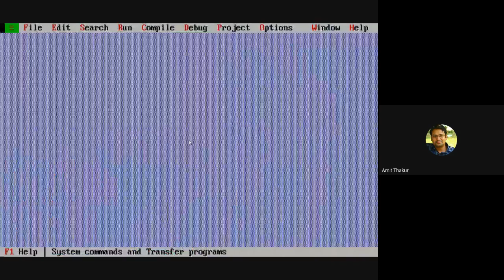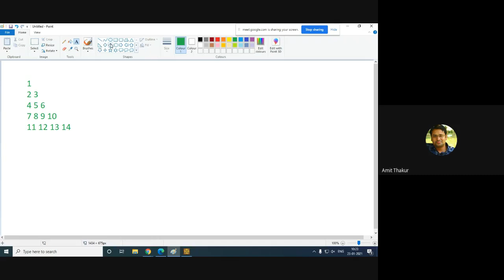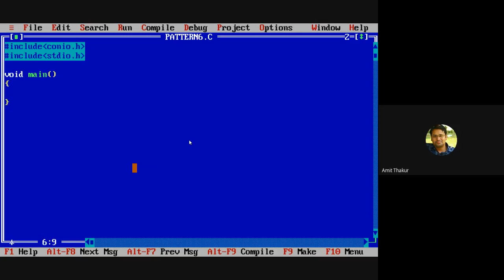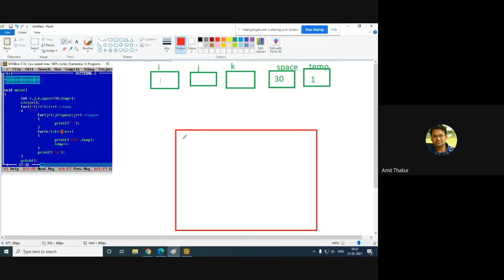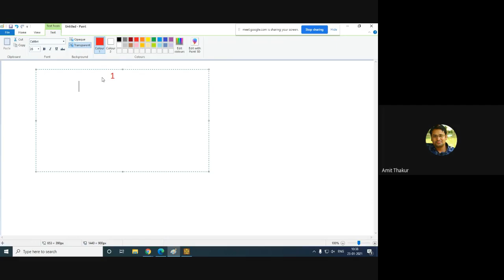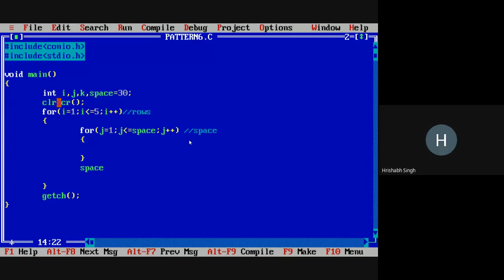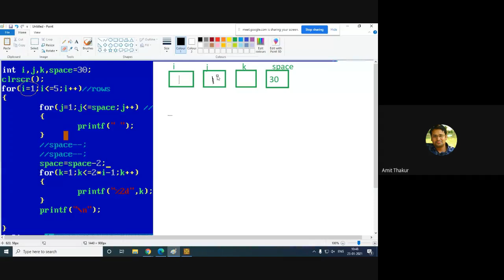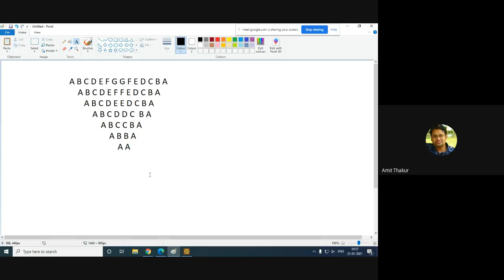Lecture No 23 : Language C : Control Loops (Part-13)